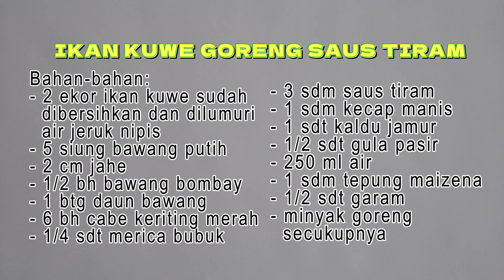BANYAK YANG KETAGIHAN SETELAH MENCOBA RESEP IKAN INI, IKAN KUWE GORENG SAUS TIRAM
Selamat datang di Chanel Resep Kuliner !

Selamat datang di Channel Resep Kuliner semoga kalian suka dengan tutorial memasak ala saya yang super mudah, simpel dan enak. Yuk belajar memasak untuk orang-orang tercinta. Harapan saya, semoga chanel ini dapat berkembang dan bisa bermanfaat, Amiin.

Terima kasih.
Resep Ikan Kuwe Goreng Saus Tiram
Bahan-bahan:
- 2 ekor ikan kuwe sudah dibersihkan dan dilumuri air jeruk nipis
- 5 siung bawang putih
- 2 cm jahe
- 1/2 bh bawang bombay
- 1 btg daun bawang
- 6 bh cabe keriting merah
- 1/4 sdt merica bubuk
- 3 sdm saus tiram
- 1 sdm kecap manis
- 1 sdt kaldu jamur
- 1/2 sdt gula pasir
- 250 ml air
- 1 sdm tepung maizena dicairkan dengan air
- 1/2 sdt garam
- minyak goreng secukupnya